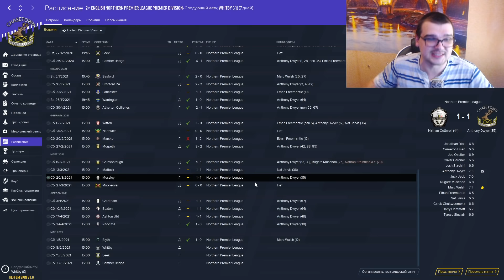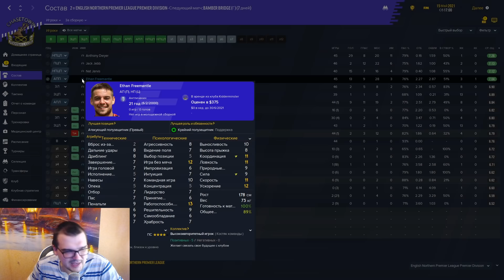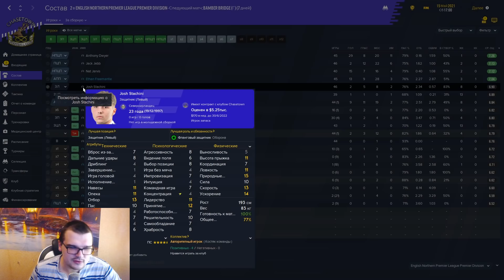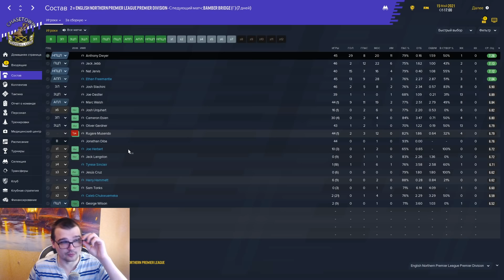КАРЬЕРА FM 2020 - ИГРА МЕНЯ УНИЗИЛА...